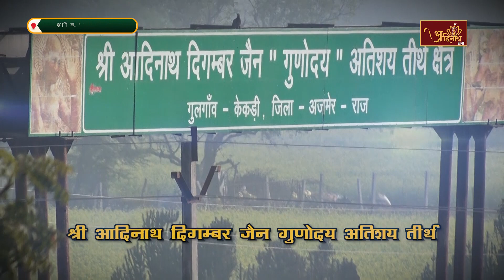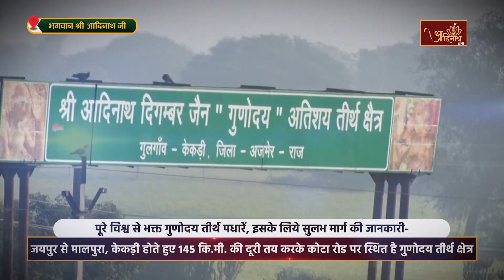Jin Abhishek | Gunoday Atishay kshetra, Gulgaon (RAJ) | 05.02.24 |शांतिधारा | गुलगांव, केकड़ी (राज.)